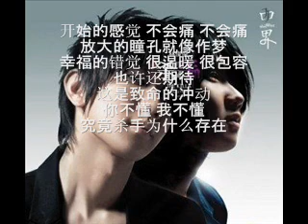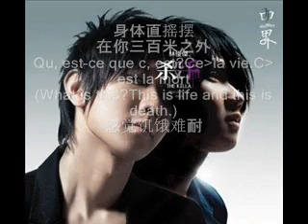林俊杰最新单曲 - 杀手 (lyrics version, lol!)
This is JJ's newest song - The Killa. Only the song and lyrics, no MV. Be patient, MV coming soon - latest by 29 June 2007.